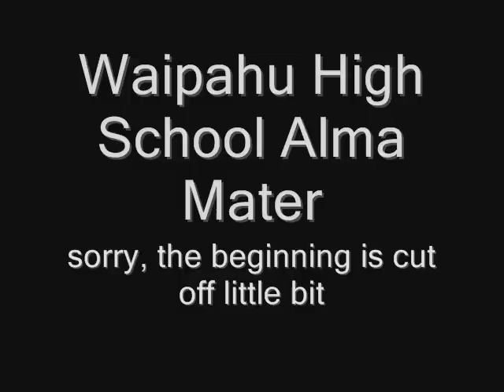Waipahu High School Alma Mater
seniors last day singing the alma mater at i-quad after school